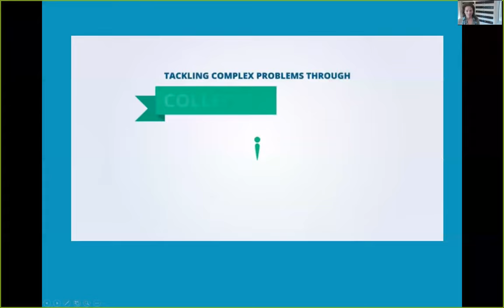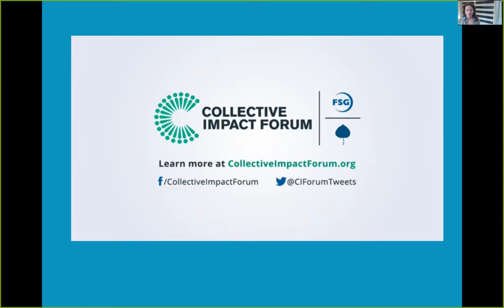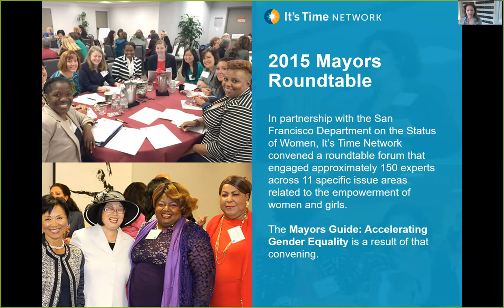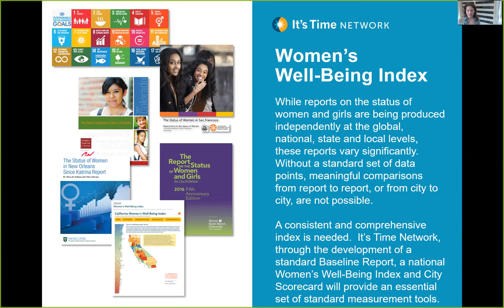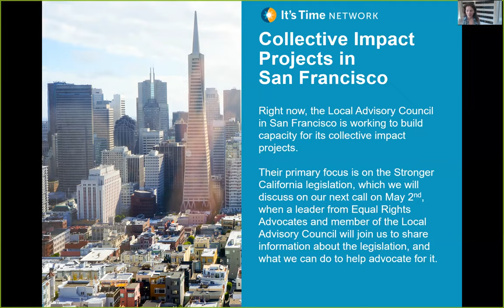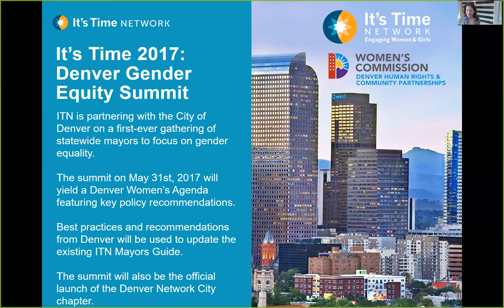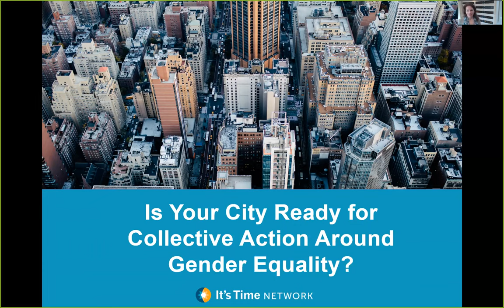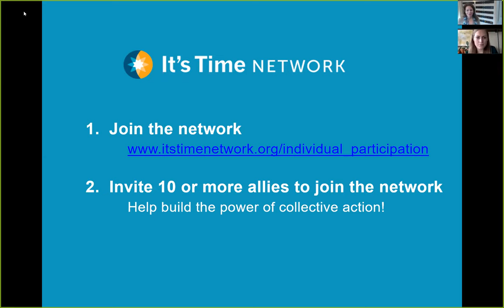Calling All Women & Allies Series: Collective Impact - April 18, 2017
On Tuesday, April 18th, women and allies from all over the country came together for a virtual convening to learn about:

- What collective impact is, how it can be implemented for effective, collaborative change, and how It's Time Network is facilitating it through the Network City Program
- How a set of collective impact tools are being used in San Francisco to bring together individuals and organizations to work toward the same goals, rather than working in silos
- How you can get involved in collective action to protect and advance women's rights now

Please join the network to support collective action for gender equity